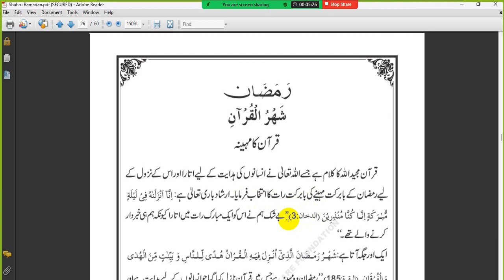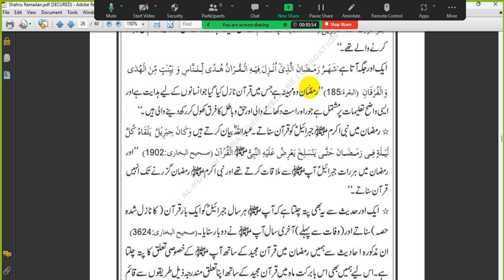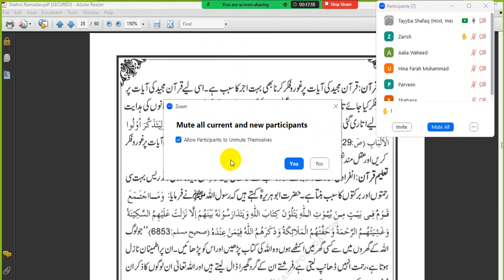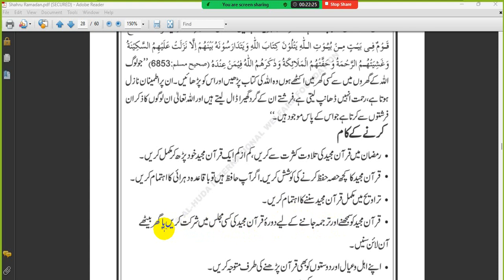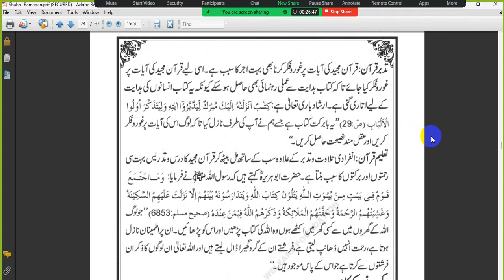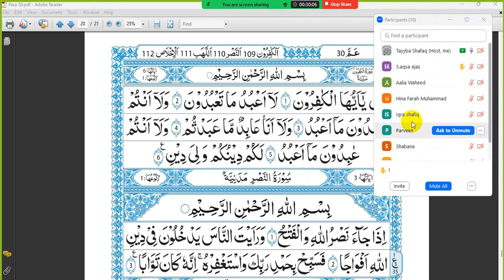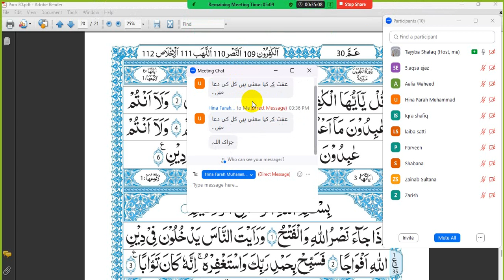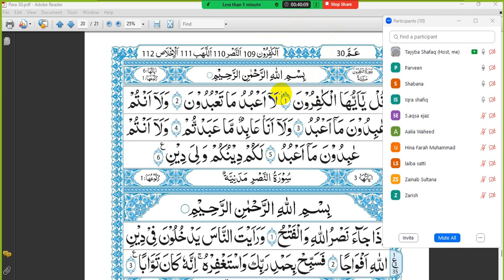Istaqbal-e-Ramzan Kaise Karen? Class 7 | Ramazan Quran Ka Mahina | Ramzan Ki Taiyari 2023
Istaqbal-e-Ramzan Kaise Karen? Class 7 | Ramazan Quran Ka Mahina | Ramzan Ki Taiyari 2023 ramdanvibes @TayybaQuranAcademy With Quran O Hadees References.